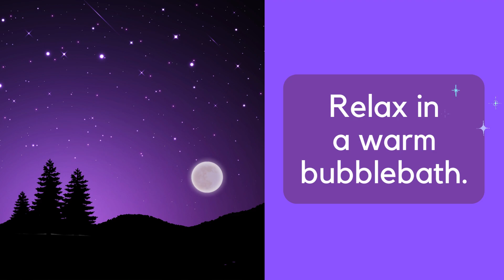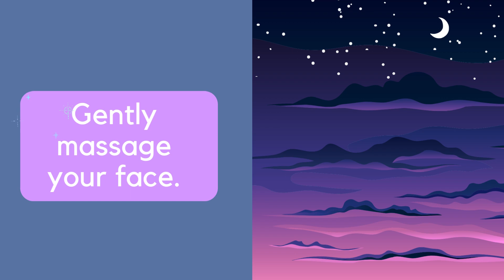EFFECTIVE EVENING ROUTINE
This effective evening routine will allow your body and mind time to wind down and relax; helping you to sleep well, have pleasant dreams and to wake up in the morning feeling refreshed and revitalized and ready to face the day with a positive mindset.